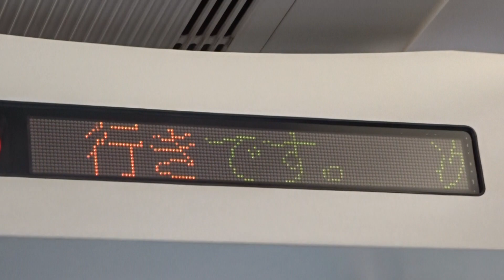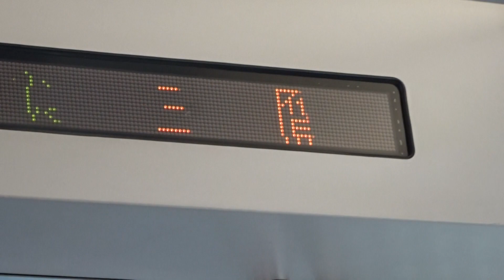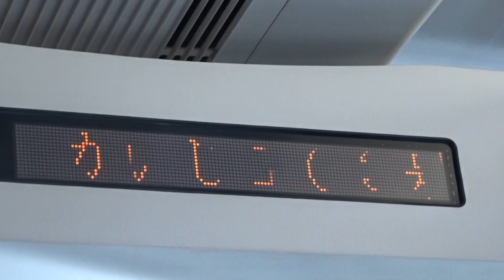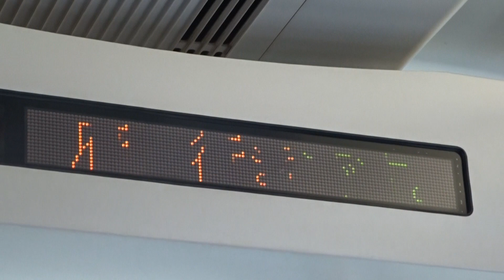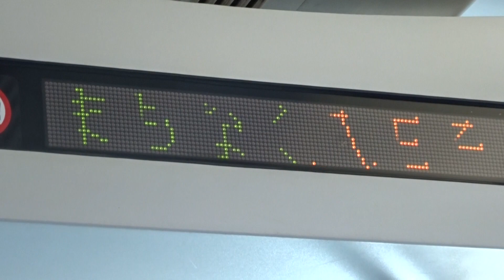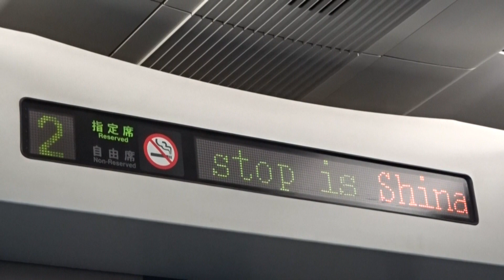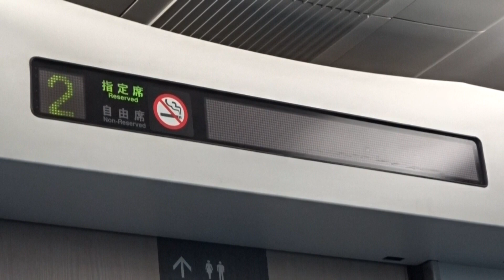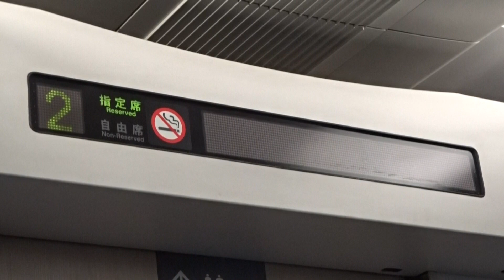【中央線特急あずさ・かいじと東海道線特急踊り子のE257系車内放送】E257系0番台・E257系2000番台 車内放送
中央線特急として活躍したE257系0番台と東海道線特急踊り子として活躍するE257系2000番台の車内放送です。
中央線特急E257系0番台は、2019年3月のダイヤ改正をもって運用終了しました。(一部のE257系0番台は、撤退後も臨時運用で継続)
2020年3月14日のダイヤ改正からは、東海道線特急踊り子用としてE257系2000番台が運行開始しました。
中央線特急あずさ・かいじ用のE257系0番台と東海道線特急踊り子用のE257系2000番台の車内放送を収録しました。
E257系0番台は、2019年3月16日のダイヤ改正より全車指定席のため一部の放送が変更されています。
車内放送は日本語では元フジテレビアナウンサーでみんなの鉄道のナレーションを担当している堺正幸さん、英語ではジーンウィルソンさんが担当しています。
今後E257系500番台も収録する機会があれば収録する予定です。

※なお収録時LED案内や車窓などいろいろ収録しておりますが、車内放送を重視していただければ幸いです。

車内放送
E257系0番台(特急かいじ103号甲府行き)
※三鷹発車後次は立川とまもなく立川はトラブルのため収録しておりません。
新宿発車後停車駅案内と次は三鷹 : 0:00
まもなく三鷹 : 2:09
立川発車後次は八王子 :  2:37
まもなく八王子 : 3:34
全車両座席指定のE257系0番台(特急かいじ58号新宿行き)
大月発車後次は八王子 : 4:11
まもなく八王子 : 4:58
八王子発車後次は立川 : 5:38
まもなく立川 : 6:25
E257系2000番台(特急踊り子15号伊豆急下田行き)
東京発車後停車駅案内とまもなく品川 : 7:06
品川発車後次は横浜 : 10:06
まもなく横浜(4打点チャイムなし) : 10:47

収録車両
E257系0番台 : E257系0番台長モトM115編成(かいじ103号 新宿～八王子間)とM102編成(かいじ58号 大月～立川間)
E257系2000番台 : E257系2000番台宮オオNA-13編成(踊り子15号 東京～横浜間)

収録日
E257系0番台 : 2019年1月19日(かいじ103号)、2019年6月2日(かいじ58号)
E257系2000番台 : 2020年3月14日(踊り子15号)